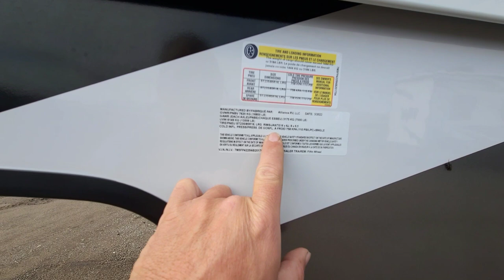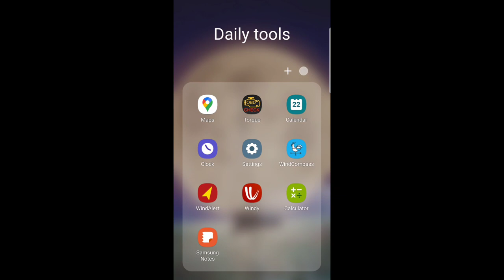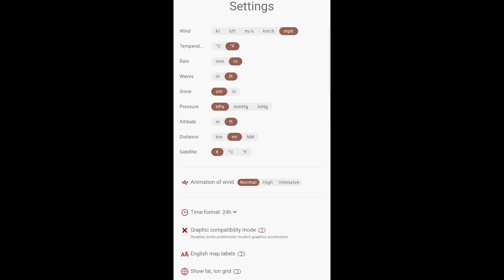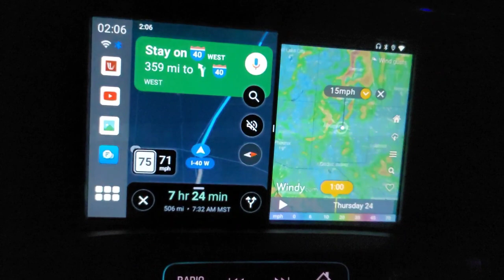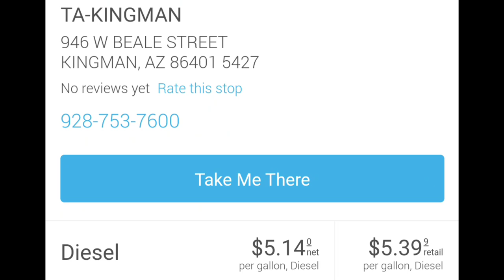Paradigm to Rancho Cucamonga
If you would like to see exclusive, add free content along with early access to my youtube videos and help me make more content.

Tubebuddy is a tool i use everyday to keep track of how my channel is growing. you can get the app or install the Google Chrome plug in to try for free

Olight Perun 2
My favorite headlamp/ Flashlight i have ever had

Rain X Windshield repair kit

Weight Distribution Pins

Bungee cords i use for license plate

Noco GB 150 Jump Start box (4250 AMP)

Tacklife T8 Pro jump start box (1200 AMP)

GM INJECTOR CONNECTOR ON AMAZON

AUTEL MK808 BT Scantool

Fumoto oil drain valve got 2018 L5P

Ac Delco Oil Filter PF2232

Ac Delco Fuel Filter TP1015

Allison Spin on Transmission Filter #29539579

Weathertech Sun Shades

Weathertech Front & Rear Floor Mats

Soft synthetic rope Shackles (Recovery Shackles) 38,000lbs

boot traction cleats

Gen-Y 21000lb mega duty hitch with 2 1/2 shank.2 inch, 2 5/16 and pintle hitch

GEN-Y 2.5 inch Weight Distribution Shank

Gen-Y 2 inch Weight Distribution Shank

CURT Weight Distribution Hitch

Gooseneck to Kingpin Adapter

Rove R2-4K Dashcam

Rove Dashcam Hardwire Kit

Powerbuilt tire step

HP 3753 wireless compact all in one printer

Back Seat Pittman Air Mattress

cobra road trip handheld cb radio

Coaxial Adapter

Wilson magnet mount antenna

RDS 69 gallon fuel tank

b&w sliding fifth wheel hitch

bakflip mx4

gopro windshield mount

B&W Offset Gooseneck Ball

AVS In Channel Vent Visor

2018 Silverado Console Divider

amazon tire position relearn tool

Amazon Bed Tie Downs

Mighty cord 7 way plug and harness

Air Lift Wireless One Complete Kit With 5k Ultimate Air Bags.

Suction Cup Mounting Plate

maxx mount phone holder

And the harness doctor to keep from cutting wires when doing wiring modifications @